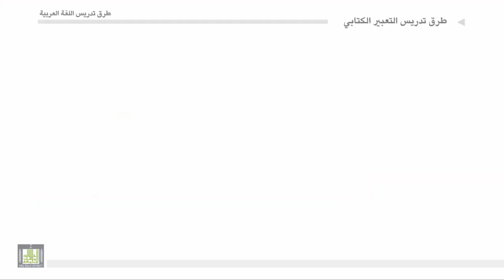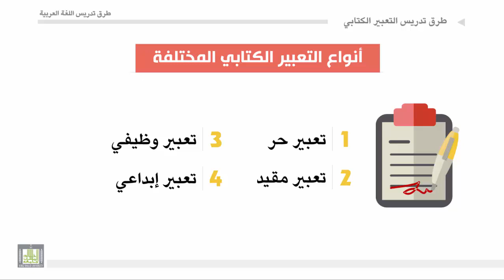طرق تدريس اللغة العربية - الوحدة 7 : أنواع التعبير الكتابي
أنواع التعبير الكتابي